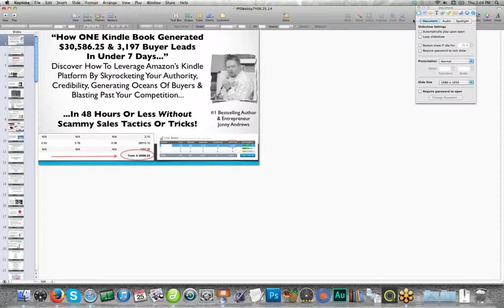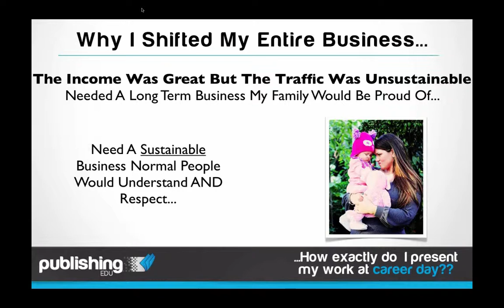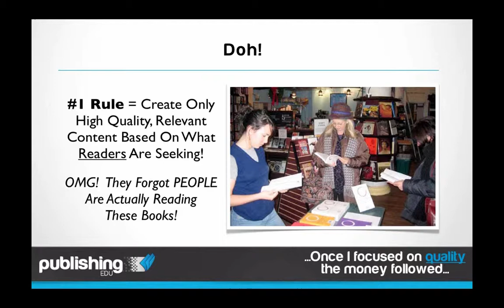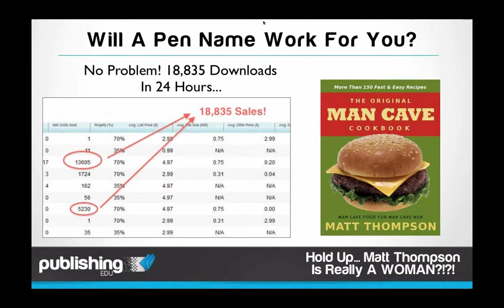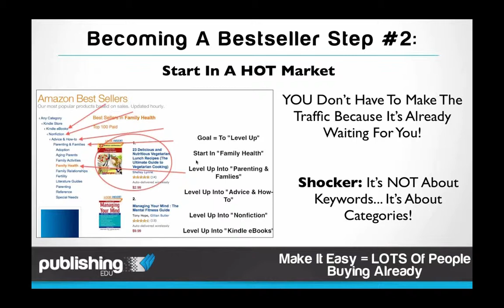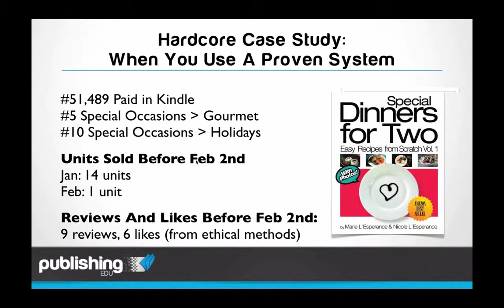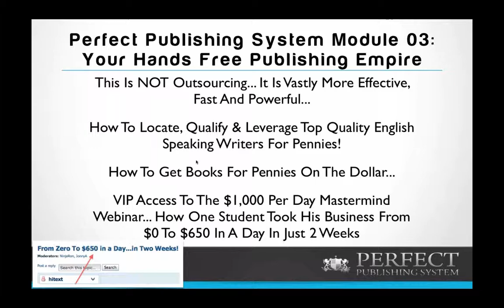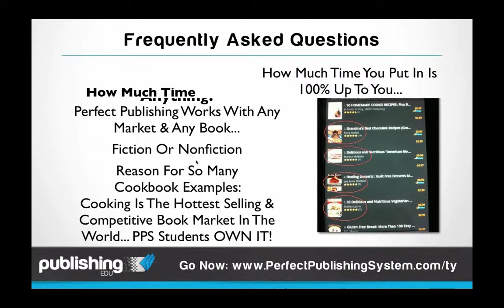jonny hollis perfect publishing 9 29 14